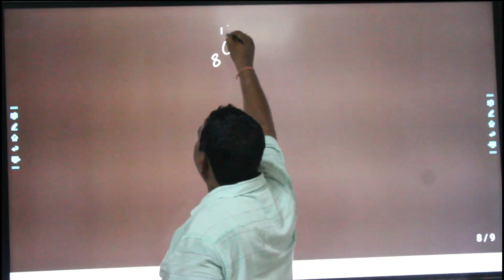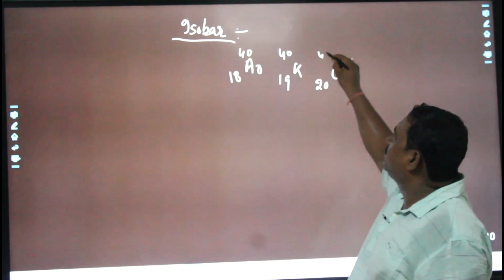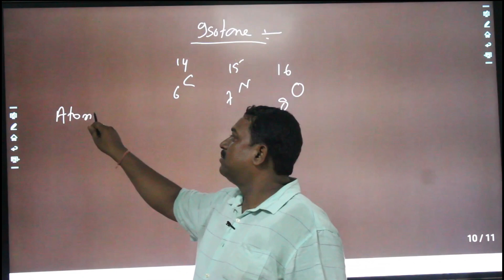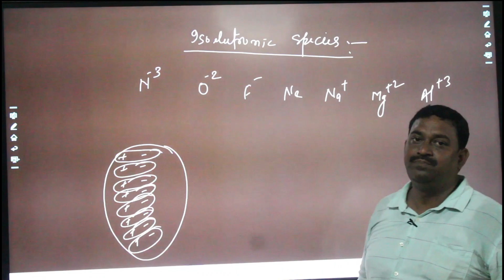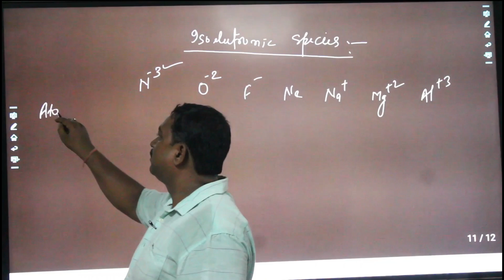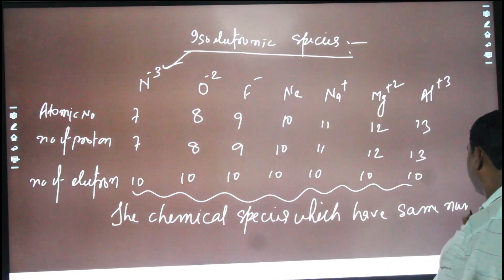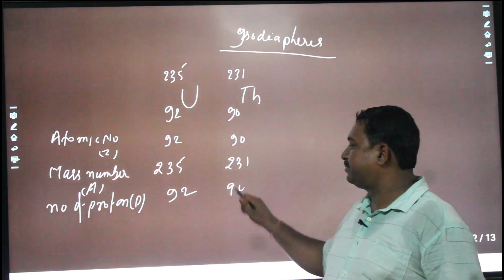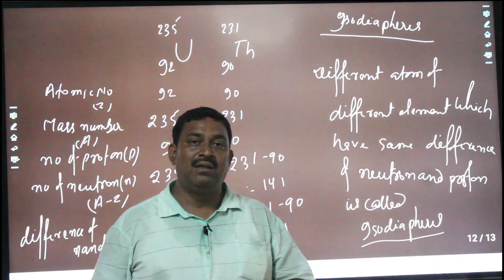Atomic structure|| important points|| by vinay sir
Atomic structure|| very important points|| by vinay sir